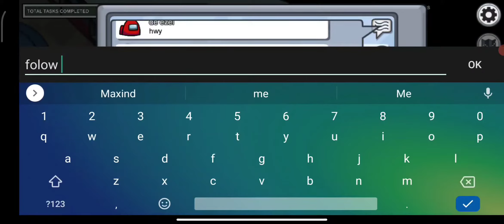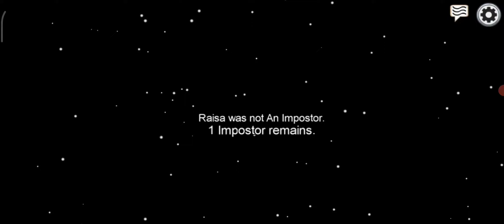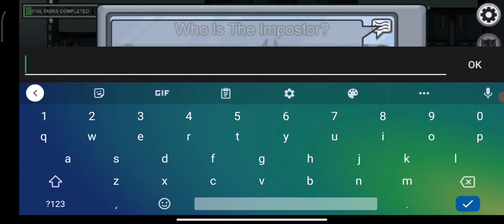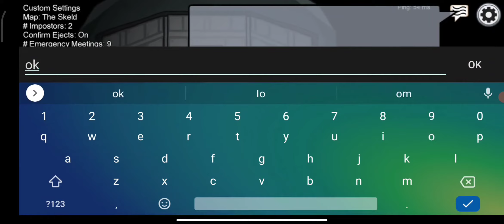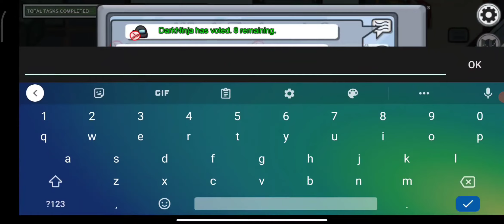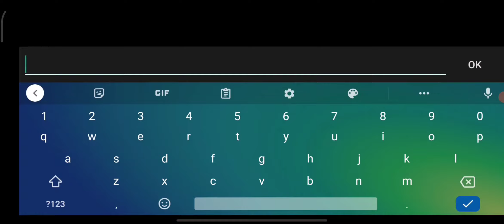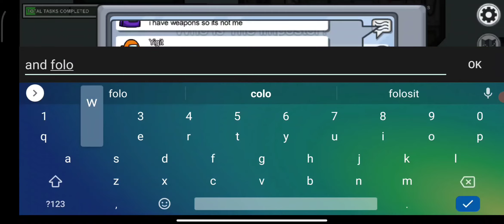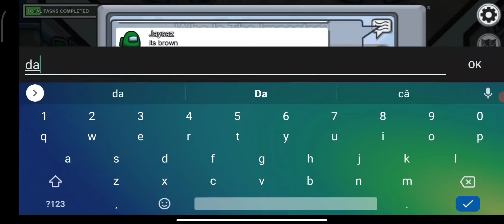Among us - găsesc impostorii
Among us pe telefon

Urmăriți 20 de minute de distracție garantată!!